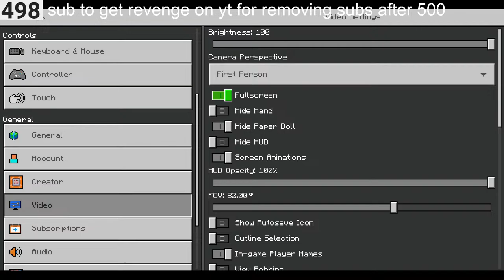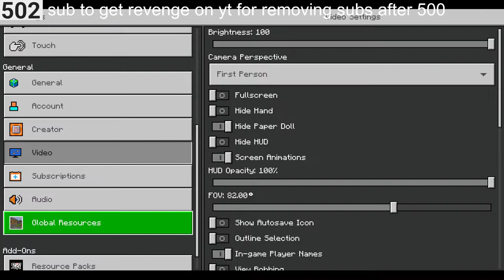HIVE LIVE WITH VIEWERS BUT IMA GET BACK TO 500 (parties, 1v1, cs and tournaments)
hive is live

chatgpt is taking over now...

Title: "HIVE LIVE WITH VIEWERS - Minecraft Adventure Awaits!"

Description:
🔴 Greetings, fellow Minecraft enthusiasts! 🌍✨ Get ready for an epic journey as we dive into the blocky world of the HIVE LIVE WITH VIEWERS livestream! 🚀🎮

👾 Join us for a pixelated adventure where the Hive Minecraft server community comes alive! Whether you're a seasoned miner or a crafting novice, this livestream is your passport to the ultimate Minecraft experience.

📡 What to Expect:
🔹 Live Gameplay: Watch as our skilled hosts navigate the challenging landscapes of the Hive server. From daring parkour to intense PvP battles, there's never a dull moment!
🔹 Viewer Challenges: Have a unique quest or challenge in mind? Share your suggestions in the live chat, and our hosts might just take on your epic challenge!
🔹 Community Showcases: Discover incredible builds, redstone contraptions, and creative masterpieces crafted by members of the Hive community.
🔹 Minecraft Trivia: Test your Minecraft knowledge with live trivia sessions and win awesome in-game prizes.

💡 Your Participation Matters:
This livestream is all about our amazing viewers! Engage with us in the live chat, share your Minecraft stories, and join the discussion on the latest updates and events in the Hive server.

📅 Save the Date:
Grab your pickaxe and mark your calendars! Hive Live with Viewers - Minecraft Edition is scheduled for most days 6-8pm. Don't miss out on the fun, laughter, and unforgettable Minecraft moments. See you in the virtual world!

🚀 Let's embark on this Minecraft adventure together! 🌍🎮